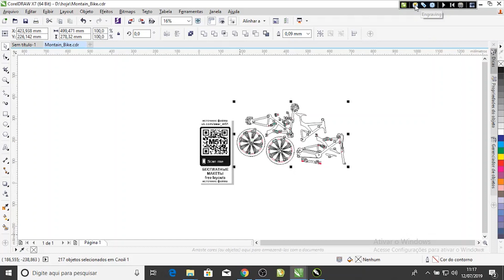Visutec | Router VS6040 | Bicicleta decorativa de MDF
Faça diversos objetos decorativos utilizando a Router VS6040 da Visutec, nesse vídeo mostramos como foi feito uma bicicleta de mdf, utilizamos a Router VS6040 da Visutec para cortar e gravar no MDF de 3mm.

Grave e corte direto do CorelDraw utilizando um plugin.